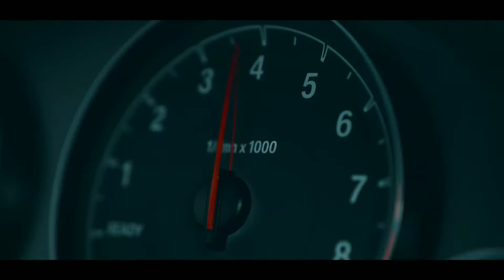Night Lovell - Counting Down the List